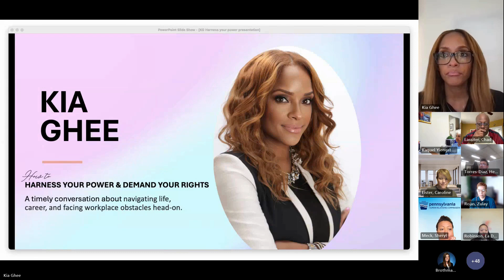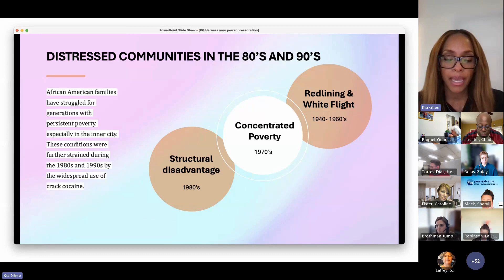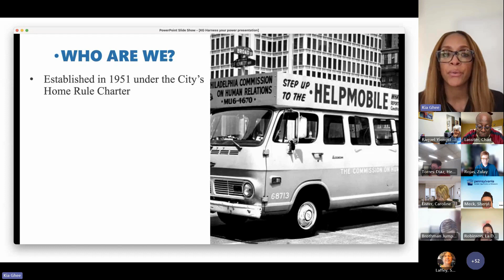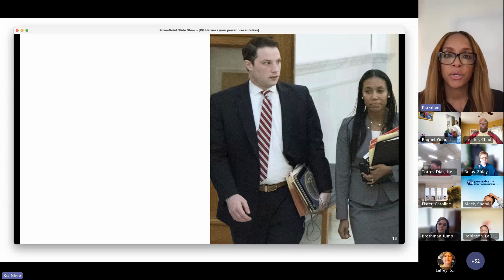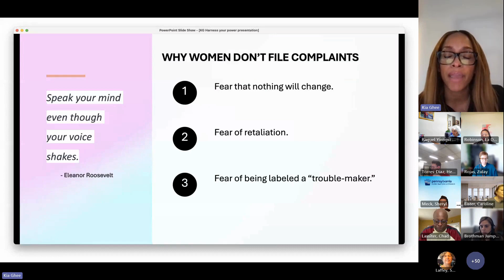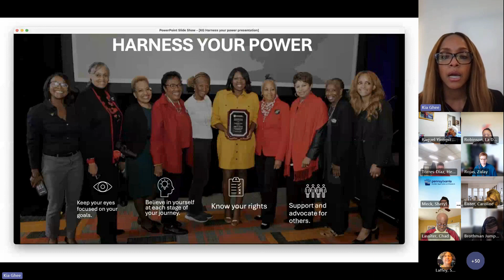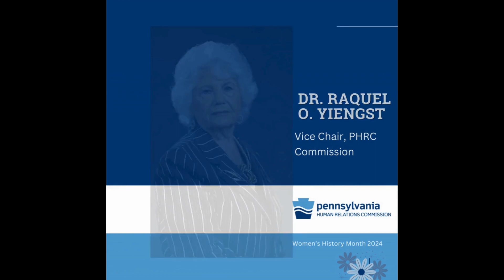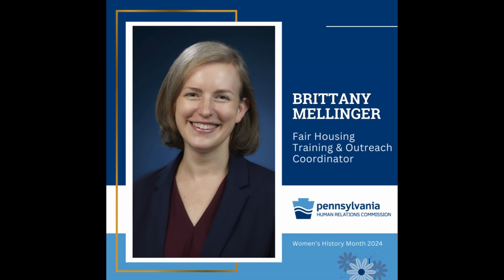How to Harness your Power and Demand your Rights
a PHRC virtual Women's History Month event featuring Kia Ghee, Esq., Executive Director of the Philadelphia Commission on Human Relations